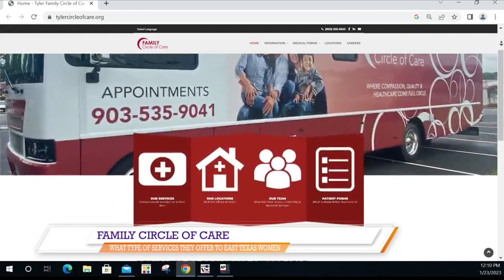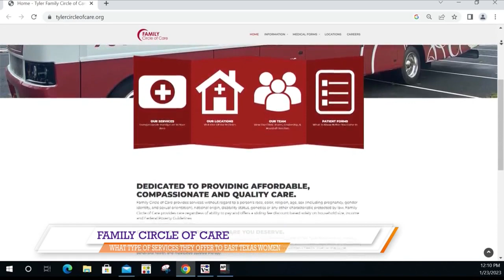Family Circle of Care shares services they offer for East Texans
Lisa Polomsky with Family Circle of Care joined East Texas Live to share the types of services they offer for East Texans.